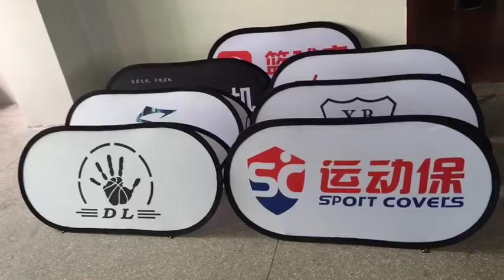free shipping custom how to make outdoor banner stand horizontal pop up banners free design pop up a